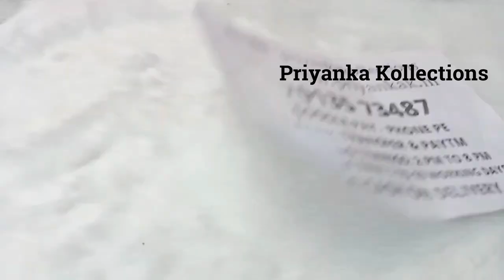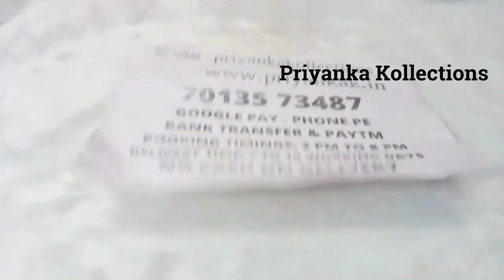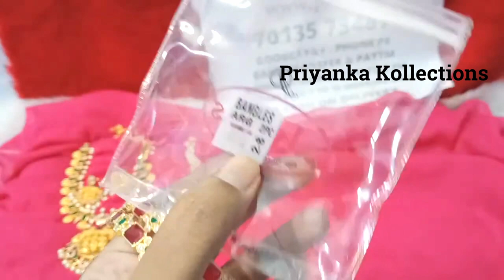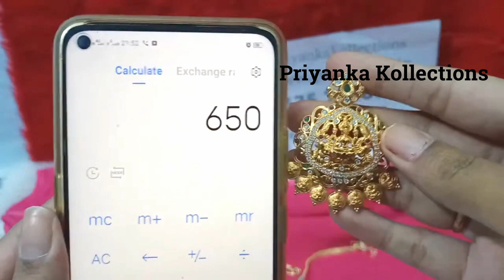Priyanka Kollections Latest collections varalaxmi vratam special | Traditional Jewellery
1.please  send screenshot picture to my WhatsApp  number
2.please check or ask for the  availability
3.No Negotiations ,Prices are  fixed
4.dispatch will be in one or 2 days
5.we will send the tracking number
6.you will receive in product 5 to 7 working days

6.Cz earrings matte finish combo sets necklace long Haram pearl Lakshmi pendant black beeds chains set